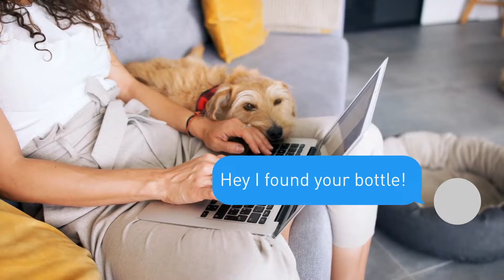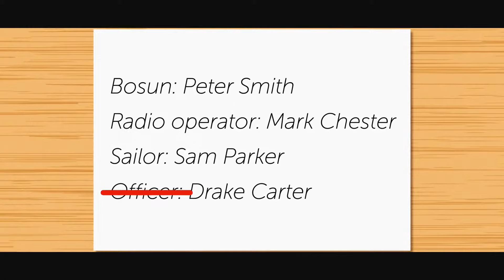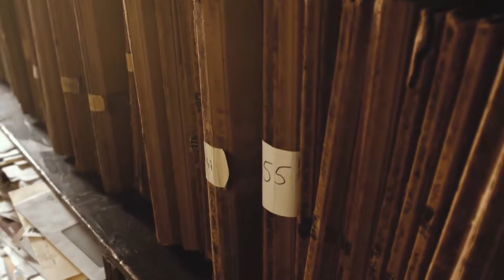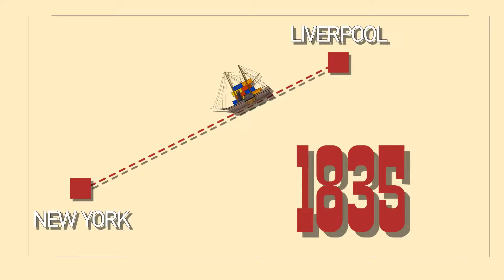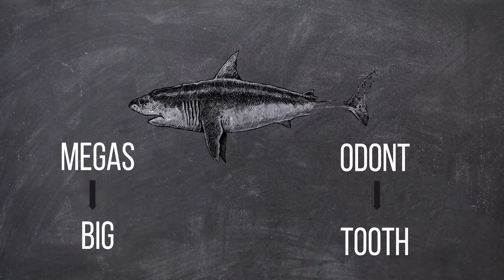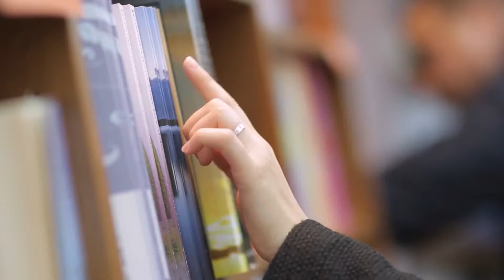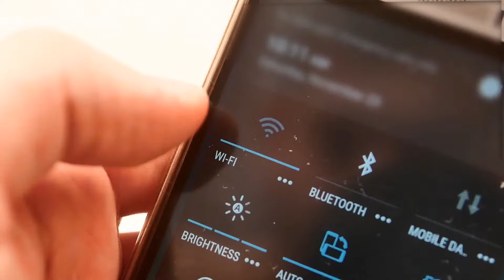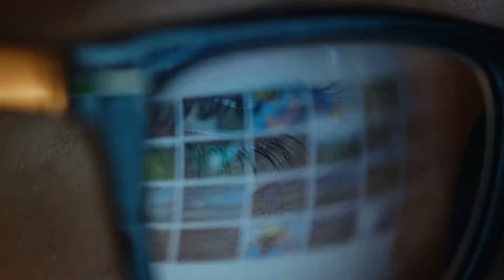Whispers of the Deep: A Titanic Survivor Reveals the Truth About the Tragic Night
In this video, we'll hear the firsthand account of a survivor from the ill-fated voyage, uncovering the chilling details and poignant moments that marked that fateful night. From the sinking ship to the tales of resilience, join us as we navigate through the whispers of the deep and the survivor's perspective on the tragic events that unfolded aboard the Titanic. Watch now and immerse yourself in the haunting echoes of history. 🚢🌊